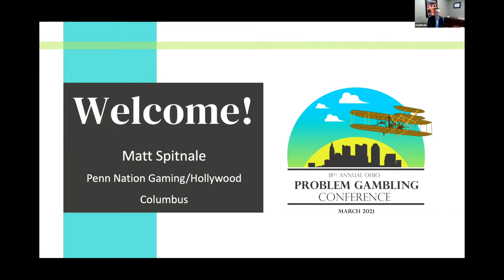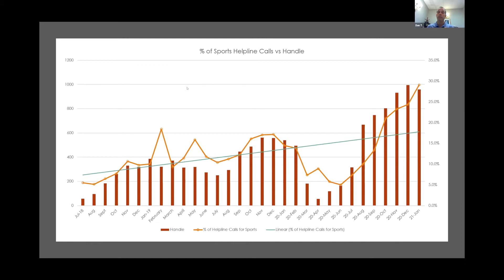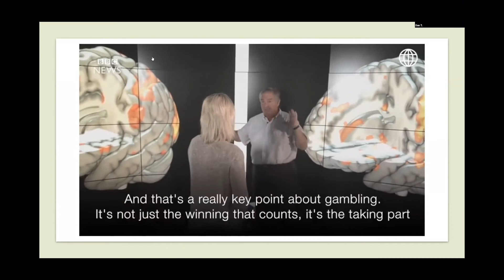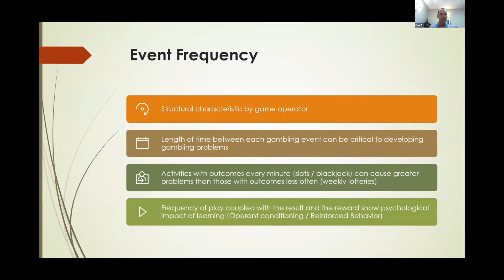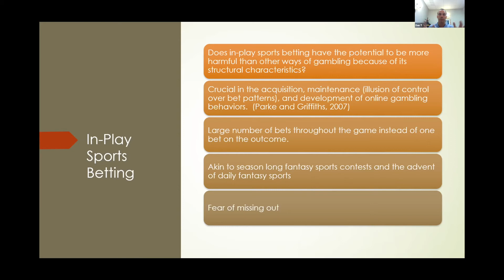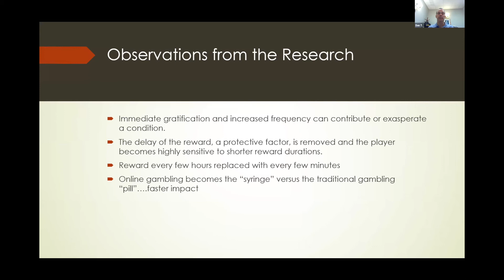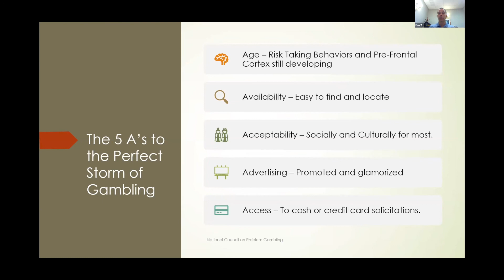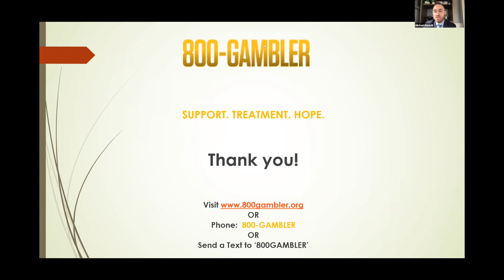Emerging Trends in Gambling and Sports Betting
This is a recording of Dan Trolaro's keynote presentation from the 18th Annual Ohio Problem Gambling Conference.